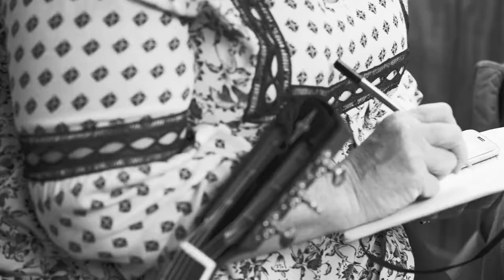"I Cried Too" by Leslie Satcher and Ginger Branson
Besides the Gulf War Zone, This Army Nurse has been on the Humanitarian Deployments for America.

Ginger Branson tells her story in this beautiful ballad called "I Cried Too".

Leslie Satcher helped Ginger craft her story from her service as a military nurse into a powerful song. Leslie has written hit songs for Willie Nelson, Vince Young, Sheryl Crow and so many more artists.